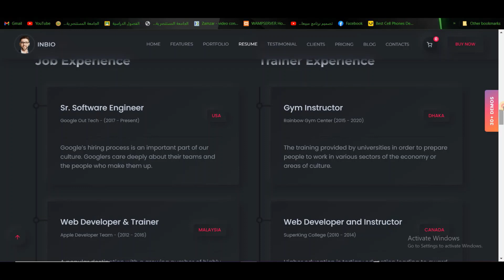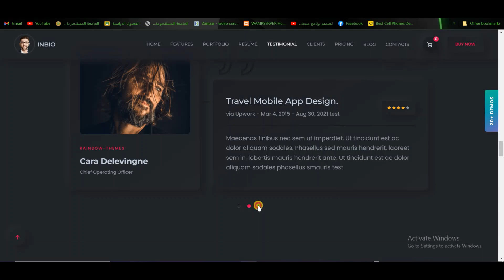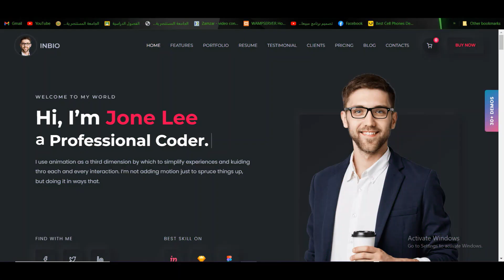Complete Responsive Website Personal Portfolio / Resume using Html & CSS & JS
example for computer scince
Solutions
Projects
Examples
Homeworks
html
css
animation